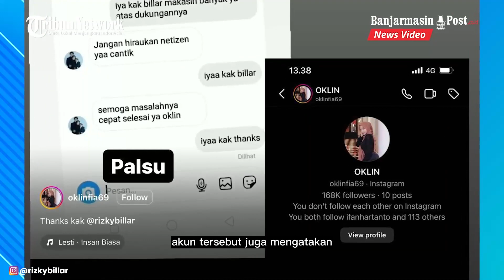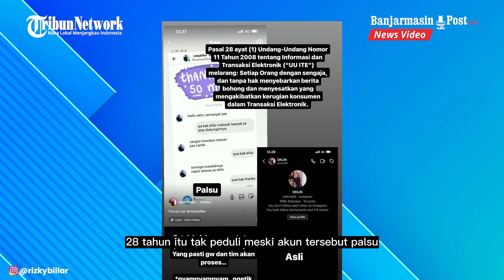Tegas Ambil Langkah Hukum, Rizky Billar Murka Dituding Kirim DM ke Oklin Fia Berisi Pesan Semangat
BANJARMASINPOST.CO.ID - Dituding berikan pesan semangat untuk selebgram Oklin Fia, Rizky Billar murka.

Lagi-lagi, suami Lesti Kejora tersebut diterpa isu tak sedap.

Rizky Billar dituduh beri pesan semangat kepada selebgram, Oklin Fia yang baru-baru ini ramai diperbincangkan. (Tribunnews.com)